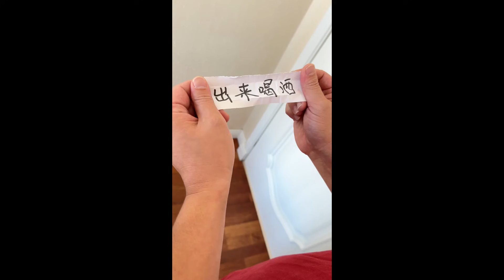只要和喝酒沾邊的，我爸的智商就占領高地了#家庭搞笑#整蠱老爸#搞笑視頻#祝曉晗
我是祝曉晗，一個逗B女演員的生活日常🤣
喜歡我的視頻，請點贊、分享喔~